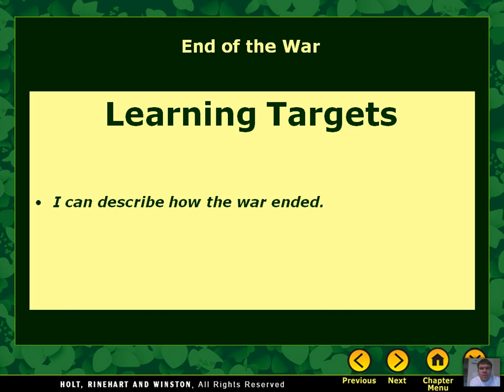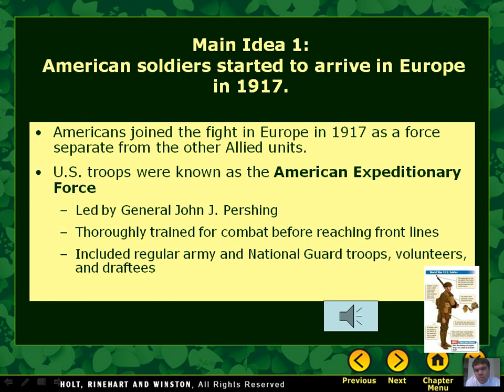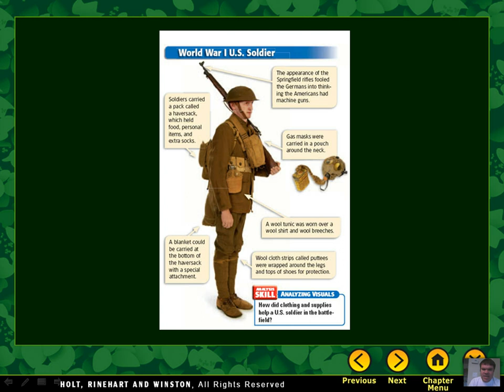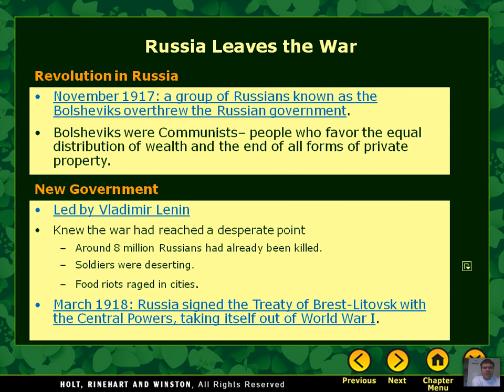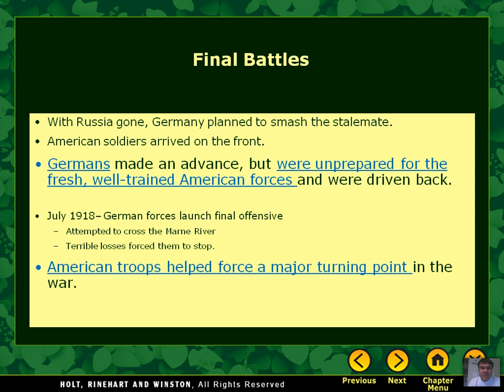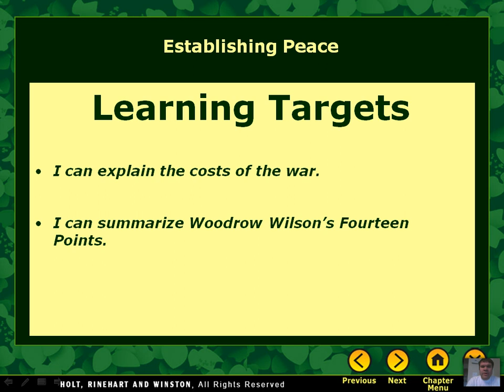Americans in World War I